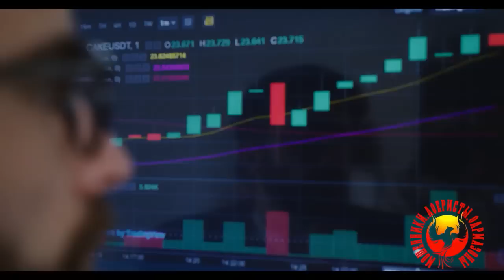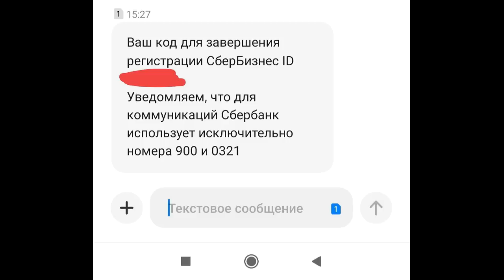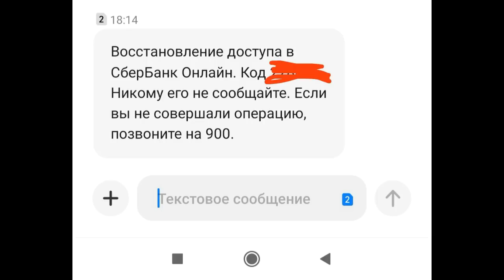Ревнивый муж хуже террориста! (Автор - Надежда)